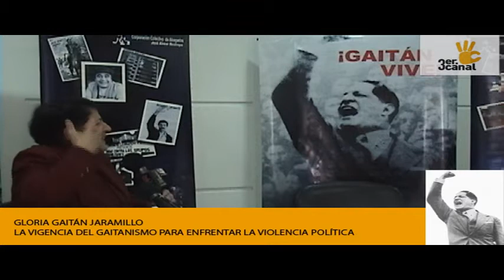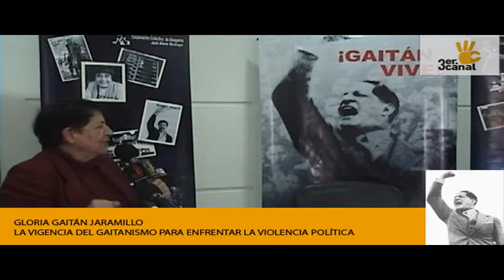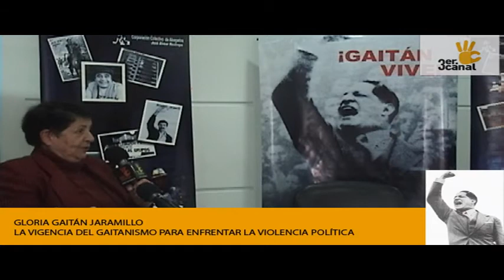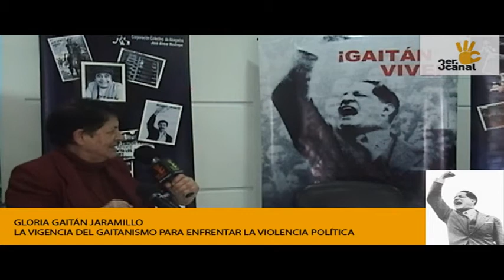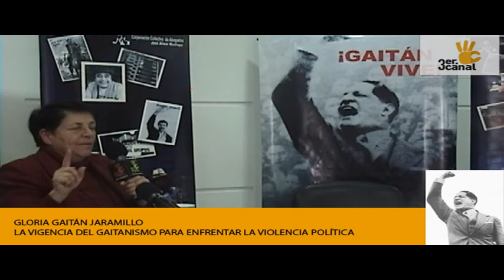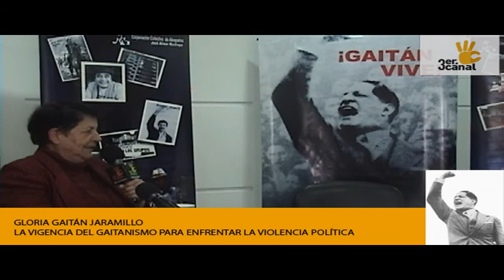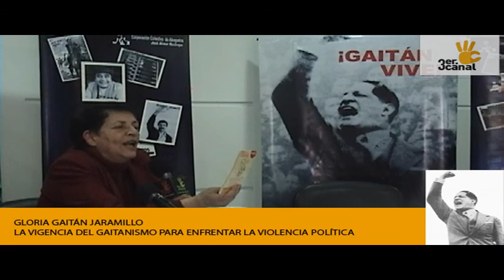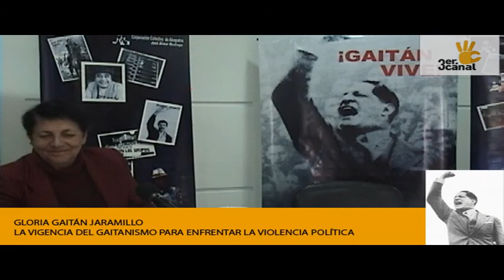Gaitán Vive - Intervención Gloria Gaitán pt05 de 06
LA VIGENCIA DEL GAITANISMO PARA ENFRENTAR LA VIOLENCIA POLÍTICA, LA CRISIS DE DERECHOS HUMANOS Y HUMANITARIA.

Foro realizado por 3ercanal el 12 de abril de 2012